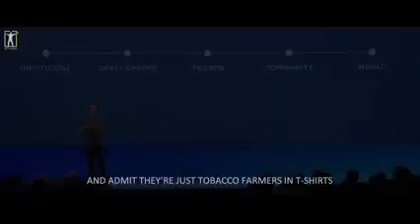MOBILES is a ADDICTIVE products